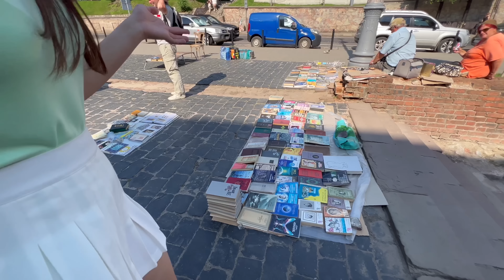ウクライナで奇跡的に美人女子大生(18)とこんな事になりました